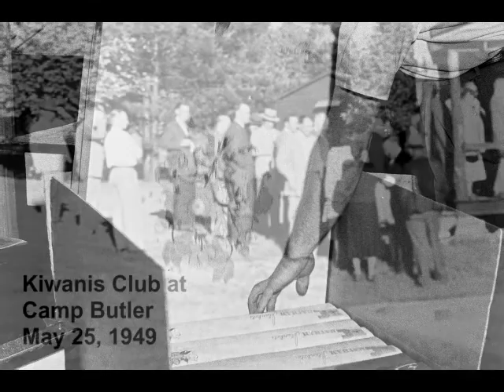Chatham and the Area 1949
Chatham Manufacturing and the Elkin, NC Area (1949)